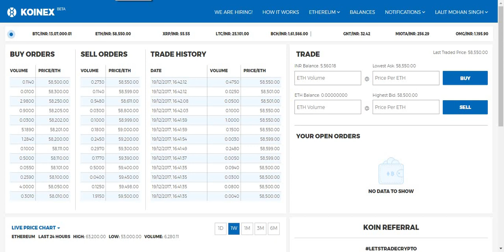Don't Worry Be Happy Bro !!!!!!!!!!!!!!!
Bitcoin : 1BBhAzujWvGpQ4PNFaYwEUAhLuuqJfnveg
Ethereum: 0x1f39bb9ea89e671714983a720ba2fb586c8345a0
Litecoin: LQs647eYLHYiza2bwhWjYxwWeVmjEbtk88